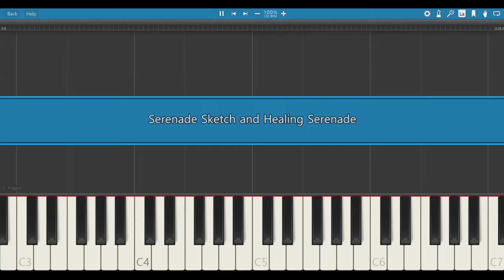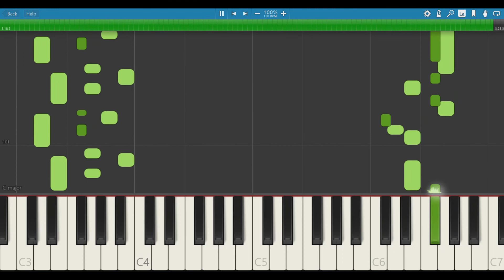Serenade Sketch and Healing Serenade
Conclusions about improvisation and the way of composition

The serenade sketch or healing serenade, which is composed after appreciating a heavy and voluminous piano body, was deeply related.
Serenade sketches can be reinterpreted as healing serenades.
Serenade sketches (made in a state with a sense of pitch created by skillfully playing a healing serenade) can be reinterpreted as a healing serenade.

The genre of healing serenade reflects the sense of touch
I'm going to write a song by improvising all day long and recording one song in each major.
And I review the leftovers and choose only the good ones and release them as an album.

Healing serenade in Nocturne is a genre with a cinematic image
It is a genre that reflects not only my touch sense but also my imagination.
This genre has been decided to be the main genre that researches periodically when the performance matures a lot.

즉흥과 작곡 방식에 대한 대한 결론

묵직하고 부피감있는 피아노 바디를 감상한후 작곡하는 세레나데 스케치 혹은 힐링 세레나데는 깊은 연관성이 있었다.
세레나데 스케치를 힐링 세레나데로 재해석 할수가 있다.
힐링 세레나데를 능숙하게 연주하면서 생긴 음감을 가진 상태에서 만든 세레나데 스케치는 힐링 세레나데로 재해석 할수가 있다.

힐링세레나데 장르는 나의 터치의 센스를 반영하는 장르이므로
하루종일 즉흥하고 마무리로 한곡을 장조별로 기록에 남기는 방식으로 작곡을 해볼려고 한다.
그리고 남긴것들을 검토해서 좋은것들만 골라서 앨범으로 발매한다.

힐링 세레나데 in 녹턴은 시네마틱한 심상이 있는 장르로서
그것은 나의 터치센스 뿐만 아니라 상상력도 반영하는 장르이다.
이장르는 연주가 많이 성숙하면 주기적으로 연구하는 주력 장르로 결정했다.